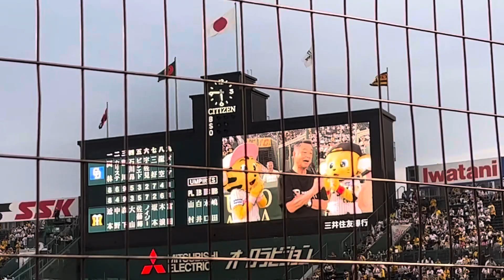川藤部屋のキー太くん♡阪神